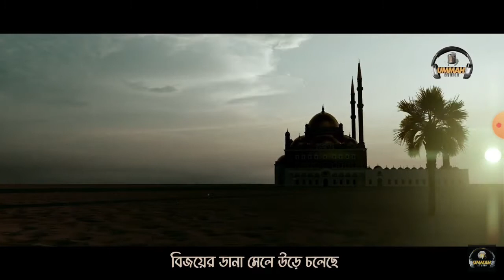অাসসে রবের বীর সেনারা|অাহামেদ ফাইয়াজ